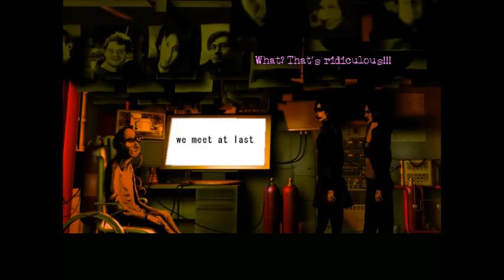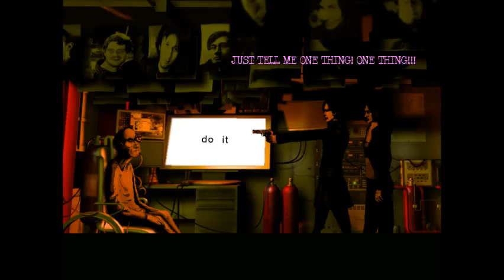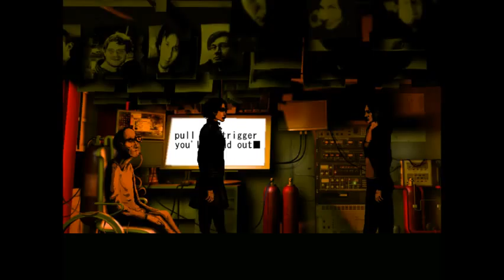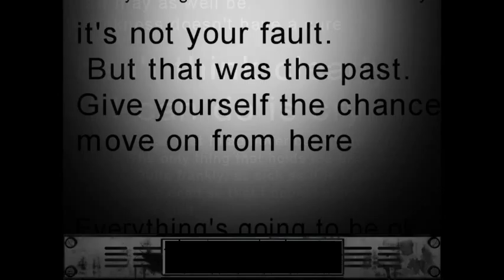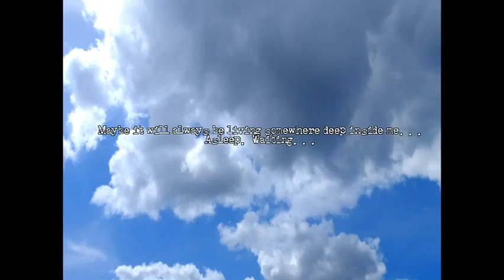The Cat Lady (Live Stream Finale)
Devil came through here.